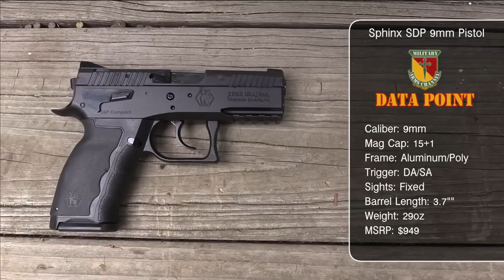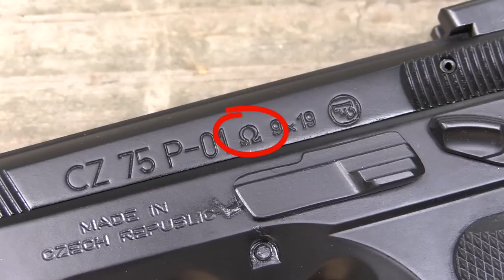Is that a CZ Pistol in your pants?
I'm carrying a few different pistols these days. As I said in my Sphinx SDP video, I will be carrying a "CZ type pistol" going forward which includes actual CZ75 handguns. I explain why you guys are seeing different pistols in my holster this summer in this video. I have a CZ SP01 Phantom and CZ P-01 Compact.